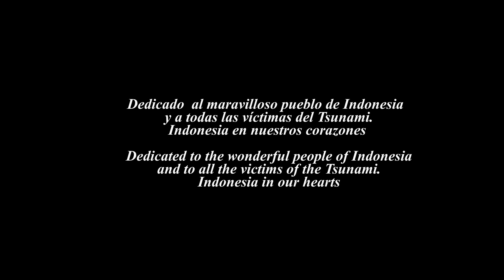HDR VIDEO:DONGGALA,PALU IN OUR HEARTS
DONGGALA,PALU IN OUR HEARTS
Dedicated to the people of Indonesia and the victims of the tsunami.Solidarity in:

La parroquia Satow recolecta donaciones para la población indonesia.
Destinatario: Satow parroquia
Uso previsto: Tsunami alivio Donggala
Banco de Ahorros del Mar Báltico Rostock
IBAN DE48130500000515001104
BIC NOLADE21ROS

Recipient: parish Satow
Intended use: Tsunami relief Donggala
Baltic Sea Savings Bank Rostock
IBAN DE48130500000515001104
BIC NOLADE21ROS